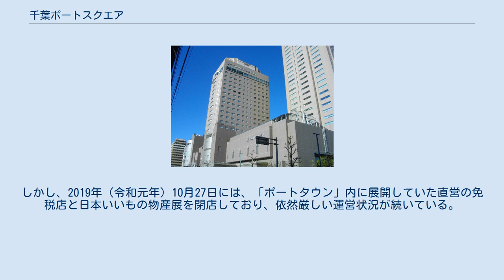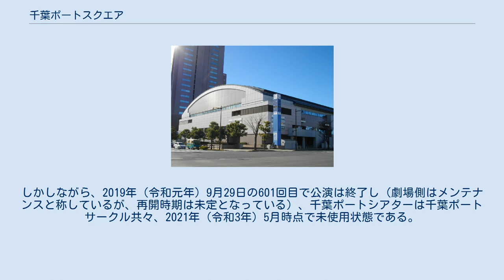千葉ポートスクエア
千葉ポートスクエア（ちばポートスクエア）は、千葉県千葉市中央区問屋町にある複合商業施設。
オフィス棟、商業棟、ホテル棟、劇場、多目的アリーナが主な施設として構成されている。
 カンデオホテルズ千葉（ホテル棟） 千葉ポートアリーナ（多目的アリーナ） 千葉市中央卸売市場跡地に1993年（平成5年）10月1日に開館した。
高層棟（超高層建築物）の千葉ポートサイドタワー（オフィス棟）・カンデオホテルズ千葉（ホテル棟）、低層棟の千葉ポートタウン（商業棟・アネックス棟）・千葉ポートサークル・千葉ポートシアター（エンターテイメント施設・劇場）・千葉ポートアリーナ（多目的アリーナ）で構成されている。
 当初は千葉新都心開発が運営していたが、2005年（平成7年）3月25日に減資と保有不動産のみずほ信託銀行への信託を行い、同年5月27日に東京地方裁判所から特別清算開始の決定を受けた。
そのため、以降は運営元が転々としている。
商業棟である千葉ポートタウンは当初こそトイザらスや、当時家電量販店だったラオックスなどが入居していたが、立地の悪さが災いして店舗の撤退が相次ぎ、2016年（平成28年）3月現在で1階（保育施設）と6・7階（セントラルスポーツ）を除き全て空き店舗となっている状況であった。
 2016年（平成28年）2月19日に、免税店大手のラオックス（上記の通り、かつては家電量販店として入居していた）が緑地集団（中国の不動産大手）と合弁会社を設立し、オフィス棟、商業棟、ホテル棟などを取得した。
ラオックスは2017年（平成29年）7月1日に商業棟「ポートタウン」を、12月に併設するエンターテインメント施設「千葉ポートサークル（千葉ポートシアター）」を全面新装し、複合レジャー施設として開業した。
近隣のファミリー層や国内の顧客、さらに成田国際空港などを利用する訪日外国人にとってもアクセスしやすい立地に着目し、同施設では全体テーマとして「インバウンドと地域活性の融合」を掲げていた。
しかし、2019年（令和元年）10月27日には、「ポートタウン」内に展開していた直営の免税店と日本いいもの物産展を閉店しており、依然厳しい運営状況が続いている。
 また千葉ポートシアターでは、ラオックスの主催・運営により、2017年（平成29年）12月22日よりノンバーバルパフォーマンス『ギア-GEAR- East Version』のロングラン公演を行っていた。
これは、京都市のアートコンプレックス1928で公演されている『ギア-GEAR-』の関東進出作品となっていた。
しかしながら、2019年（令和元年）9月29日の601回目で公演は終了し（劇場側はメンテナンスと称しているが、再開時期は未定となっている）、千葉ポートシアターは千葉ポートサークル共々、2021年（令和3年）5月時点で未使用状態である。
 千葉ポートサイドタワー（オフィス棟）